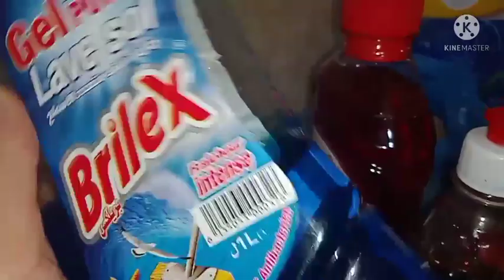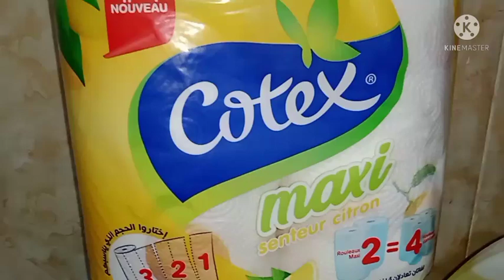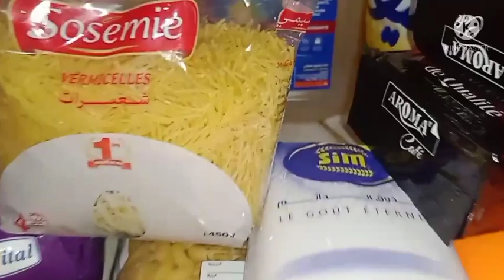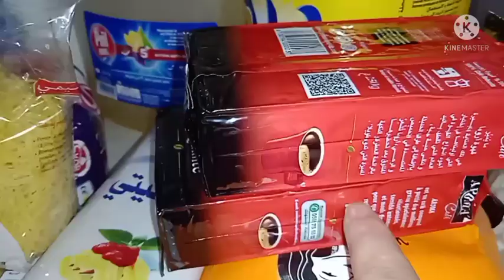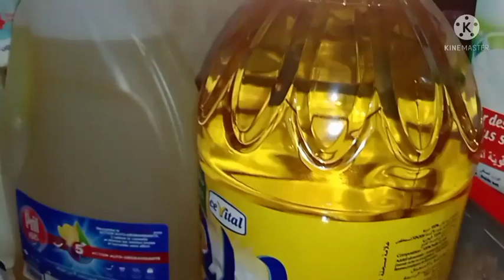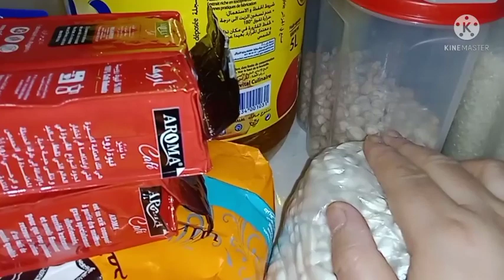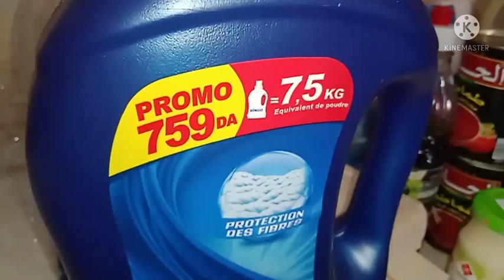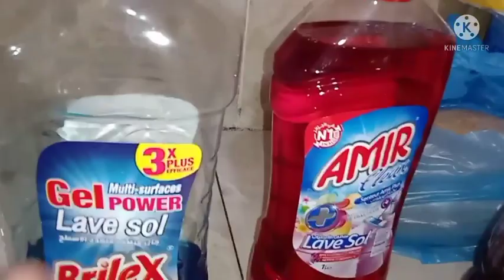مشترياتي الشهرية من المواد الغذائية لشهر نوفمبر مع الاسعار 💯مع تدابير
مشترياتي من المواد الغذائية .مشترياتي من المواد الغذائية كلش لاهب مشترياتي لشهر اوت من المواد الغذائية

مشترياتي من المواد الغذائية. مشترياتي من الموادالغذائية
في هذا الفيديو نقدم لكم مشترياتي الشهرية من المواد الغذائية ومواد التنظيف بطريقة سهلة تمكنك من تسطري قائمة لشراء المواد الغذائية بكيفية تساعدك كي توفري  المشتريات الشهرية المواد الغذائية في مرة واحدة تقلل من التنقل

قضيان شهر ماي 2023مع الأسعار.
 قضيان شهر ماي 2023 للمواد الغذائية الاساسية مع الأسعار.
مشترياتي لشهر ماي 2023.
 مشترياتي المواد الغذائية الأساسية لشهر ماي 2023مع الأسعار

شاف-روز-لطبخ-و-الحلويات
مشتريات-شهرية
قضيان-شهري
بيت-الخزين
مشتريات-الشهر
لتواصل معنا